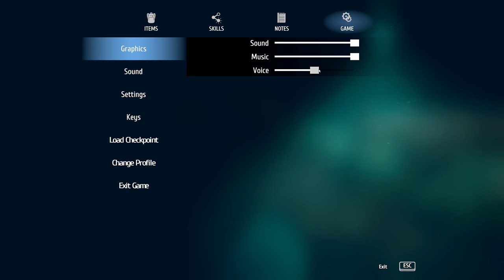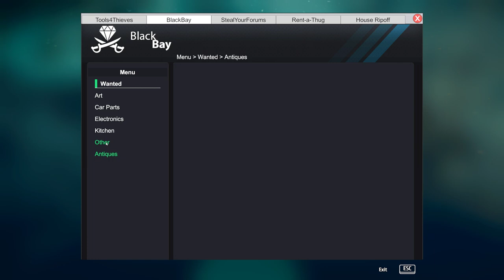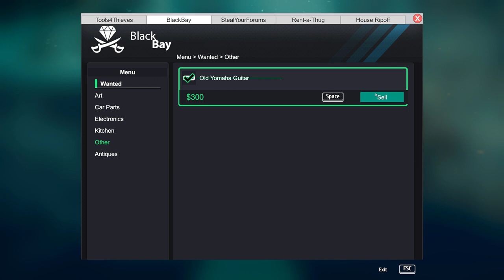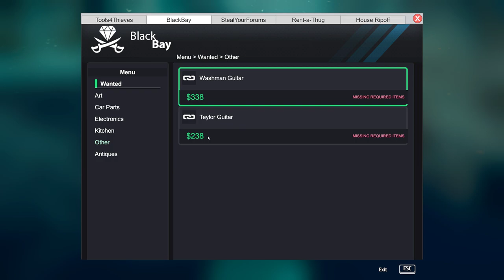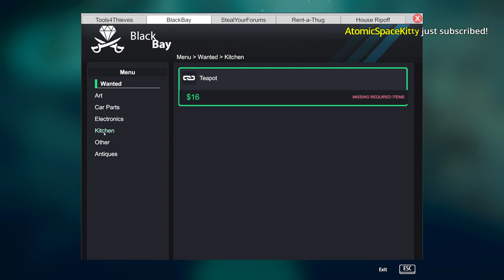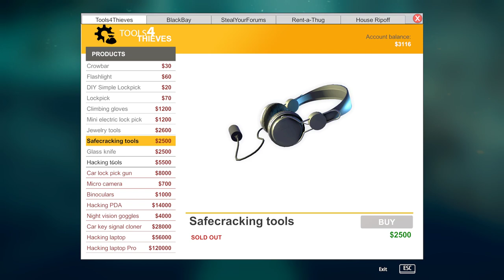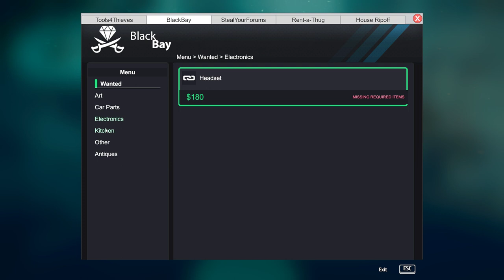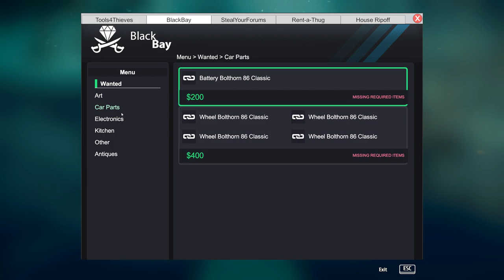[Tomato] Thief Simulator : I'm stealing every toaster in town and making a death robot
Tomato plays Thief Simulator
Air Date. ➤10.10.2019